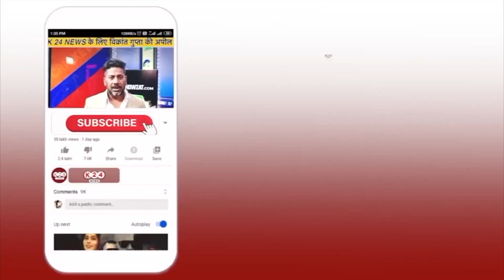डीडीहाट की दीपा 3 दिन से लापता, पुलिस थाने में लिखवाई रिपोर्ट ! I K 24 NEWS I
VIDEO BY : K 24 NEWS